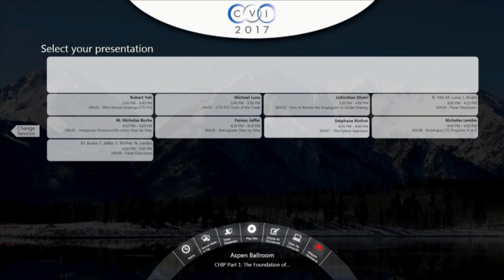CHIP PART 1: THE FOUNDATION OF CHRONIC TOTAL OCCLUSION PCI - Panel Discussion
Moderators: Stéphane Rinfret, MD; Tony Spaedy, MD
Panelists: Jaikirshan Khatri, MD; Ashish Pershad, MD; Tony Spaedy, MD